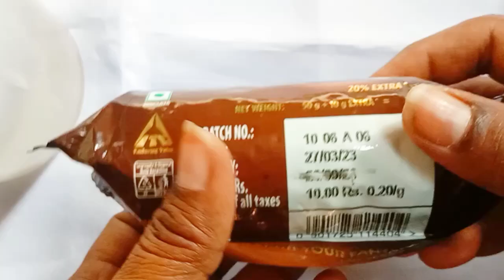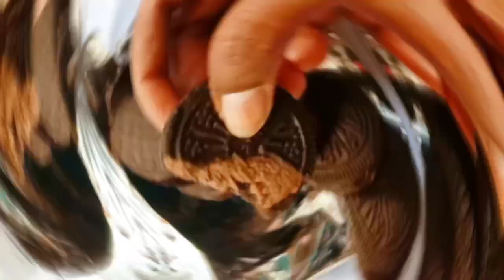Sunfeast Dark Fantasy Choco Creme Biscuit Unboxing l